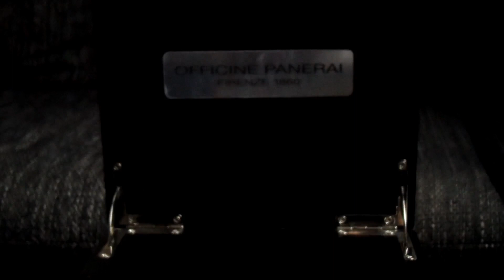Panerai Luminor Marina Automatic Blue PAM70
Panerai Luminor Marina Automatic Blue PAM00070 aka PAM 70